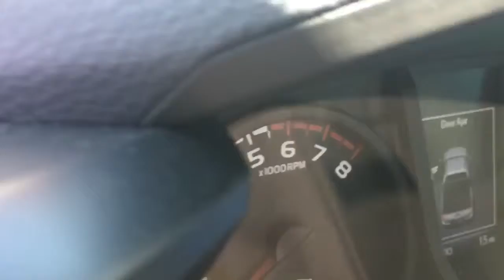2019 SR Tacoma